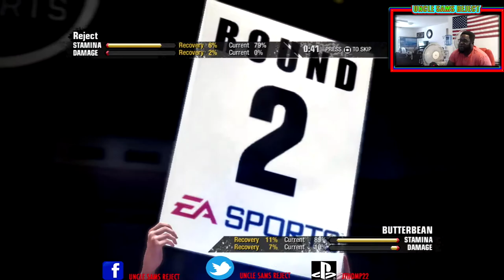2 KNOCKOUTS IN 4 ROUNDS | FIGHT NIGHT CHAMPION GAMEPLAY | LEGACY MODE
SITTING AT 10-0 TRYING TO CONTINUE THE CLIMB UP THE RANKS.